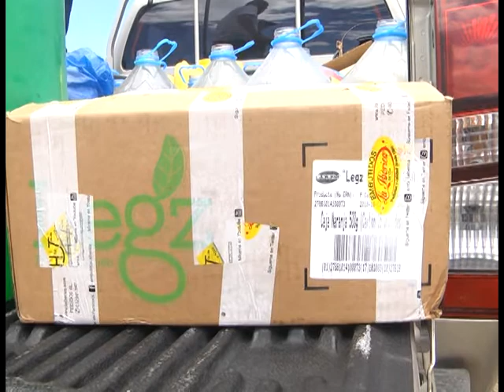LICOR DESTRUIDO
AL REDEDOR DE 400 LITROS DE LICOR FUERON DESTRUIDOS POR PARTE DE LA INTENDENCIA GENERAL DE POLICÍA DE CHIMBORAZO MISMOS QUE HAN SIDO DECOMISADOS TRAS VARIOS OPERATIVOS REALIZADOS EN LA CIUDAD.
RIOBAMBA - ECUADOR
TVS CANAL 13